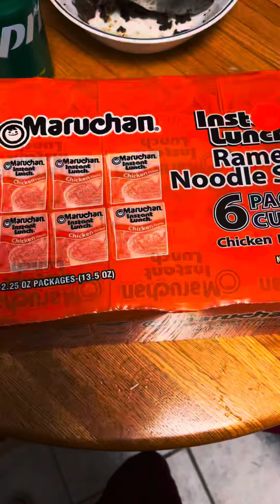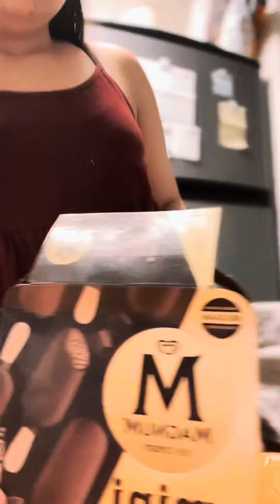My dinner for todays video